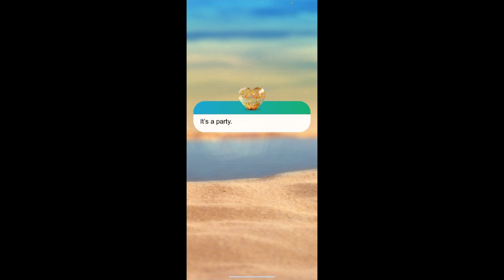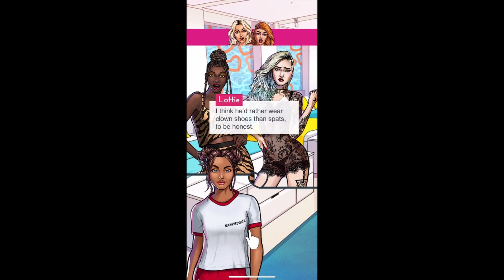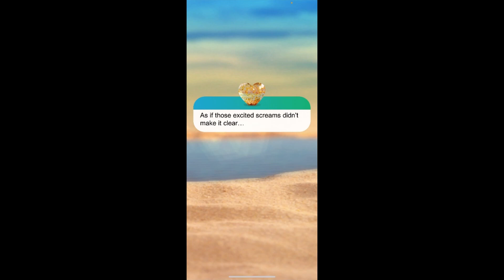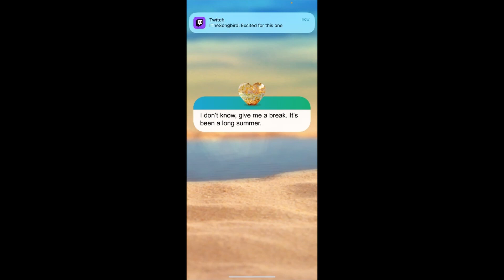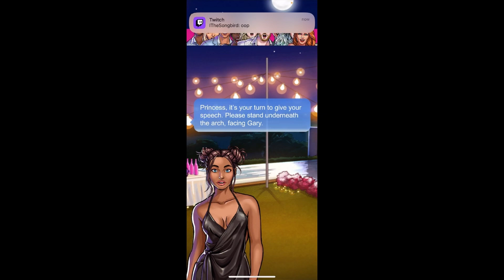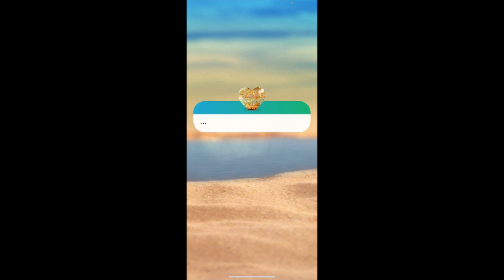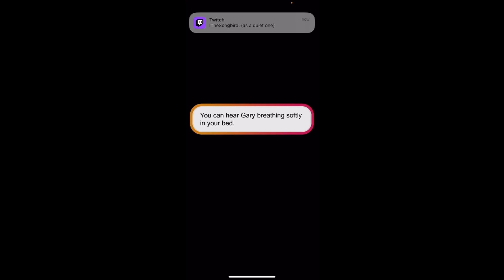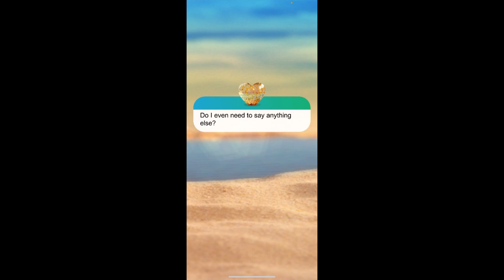Head Witch In Charge (Episode 29)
This episode did glitch at the end for some reason. Hope everything looks okay. You can't have anything in the hood.

These incredible artists are credited with their Twitter handles:
Vtuber PNGs by @Yunezd18
Logo by @NavierLu
Game Background by@Chaakkun
Twitch Overlays by @kijino_hira
Stinger Transition by @kaeveo